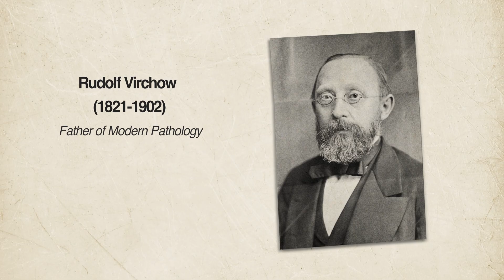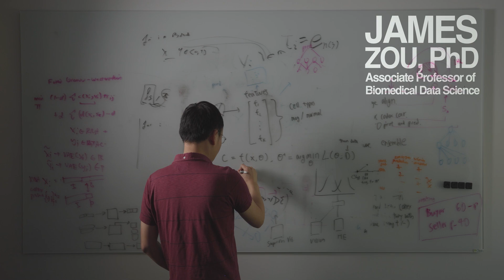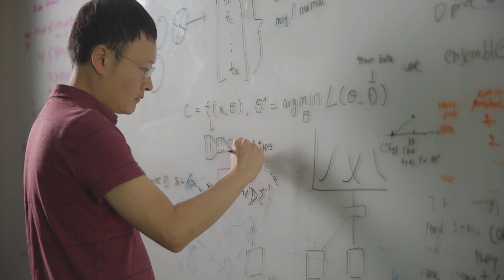Customizable AI tool for pathologists | Innovating Health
Identifying abnormal cells in blood samples or biopsies can be like finding a needle in a haystack — and most tools take a one-size-fits-all approach. Nuclei.io, an AI-based digital pathology framework developed by James Zou, PhD, and Thomas Montine, MD, PhD, is designed to improve workflow and diagnosis in cancer and other diseases. Instead of trying to replace pathologists, it learns from them, adapting to individual workflows and offering personalized assistance in spotting cells linked to disease. The tool also allows pathologists to share their models with colleagues—almost like a social network—making it easier to compare results, collaborate, and build on one another’s expertise. And at its core, it uses a human-in-the-loop process: pathologists remain the decision-makers, but AI guides them to make diagnoses more efficiently and with greater accuracy.

Nuclei.io was selected as a Stanford Medicine Catalyst-awarded project, underscoring its potential to reshape digital pathology and transform how pathologists work. As a Catalyst-awarded project, it is part of a program designed to help promising ideas move beyond the lab. Catalyst provides guidance, resources, and access to Stanford’s clinical ecosystem so innovations like Nuclei.io can be refined, tested, and brought into practice—making an impact for both clinicians and patients.

Read how a customizable AI tool developed at Stanford Medicine helps pathologists identify diseased cells

INNOVATING HEALTH highlights how Stanford Medicine researchers are addressing urgent challenges in health care and biomedical discovery, showing how new ideas and technologies are improving medicine today and shaping a healthier tomorrow.